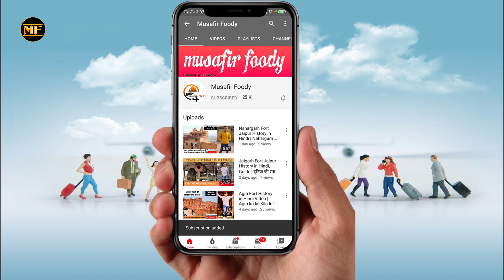The Junkyard Cafe CP, Delhi - Food Cafe in CP, Delhi - Rating 3.8/5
The Junkyard Cafe CP, Delhi - Food Cafe in CP - Rating 3.8/5

1. Full Bar Available
2. Nightlife
3. Live Music
4. Table booking recommended
5. Smoking Area
6. Valet Parking Available
7. Outdoor Seating
8. Indoor Seating

Opening hours - 12noon – 1am (All Days)
Address - 91, 2nd Floor, N Block, Connaught Place, New Delhi

Average Cost  - ₹2,500 for two people (approx.)  with alcohol